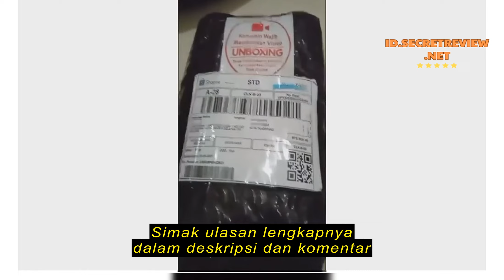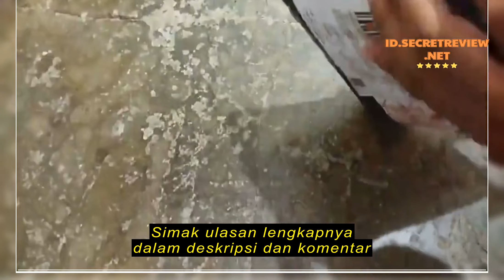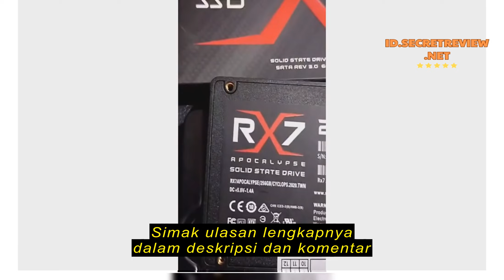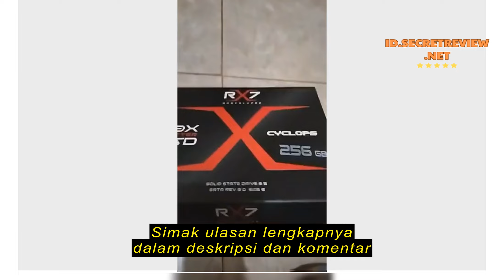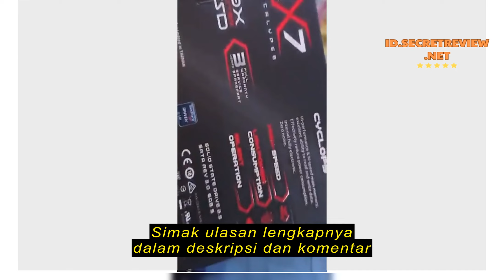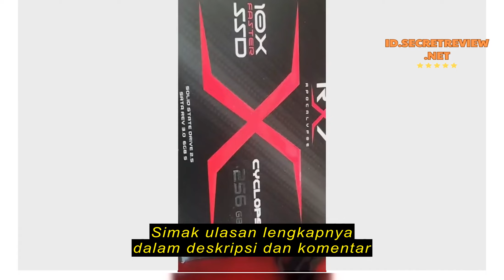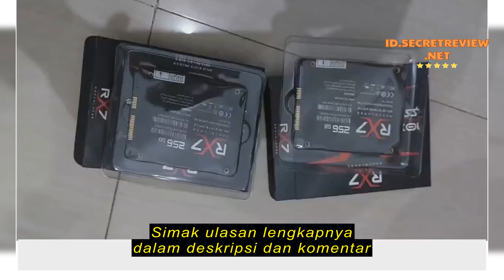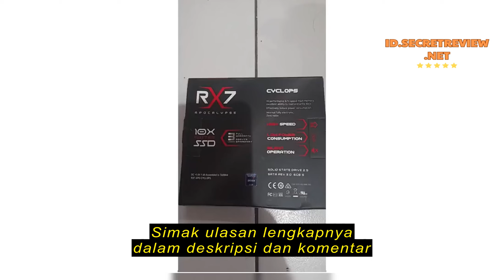Review SSD 256GB RX7 2'5 GARANSI RESMI 3THN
SSD 256GB RX7 2'5 GARANSI RESMI 3THN